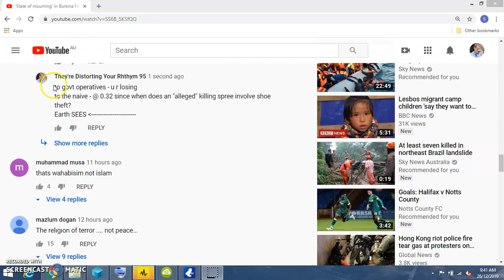Arbinda Burkina Faso Xmas Eve Attack No Shoes Hmmm